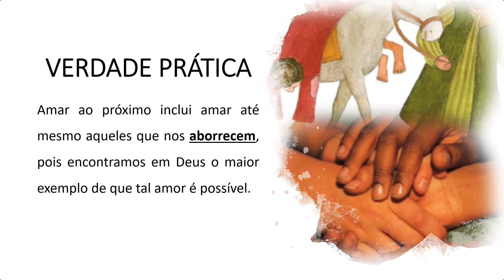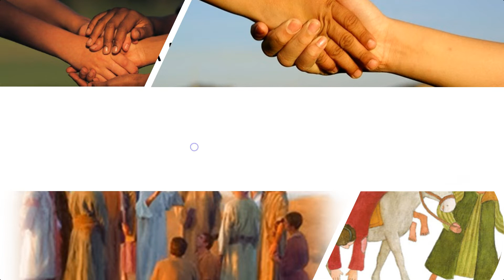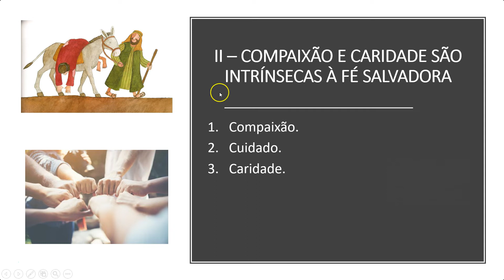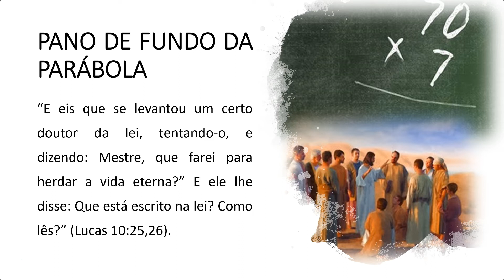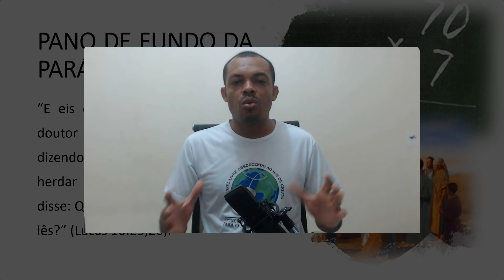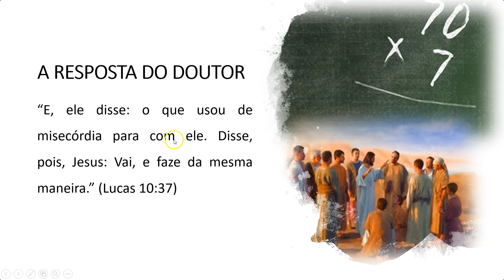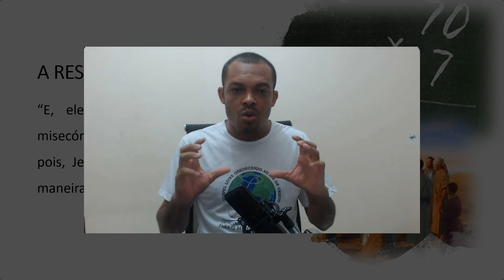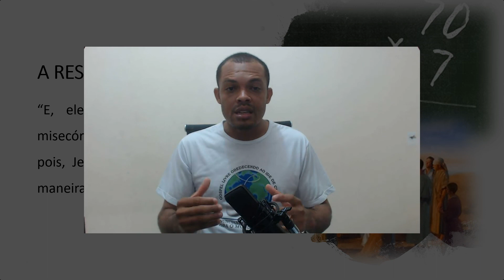LIÇÃO 8 | ENCONTRANDO O NOSSO PRÓXIMO | ESCOLA BÍBLICA DOMINICAL | CPAD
Encontrando o nosso próximo - Você já parou para pensar no quanto fazer o bem ao próximo nos faz bem? E o quanto essa palavra “Próximo” pode ser bem mais ampla do que a gente pensa? Na parábola O Bom Samaritano, podemos observar muito bem o significado das palavras bondade, compaixão e gratidão.

- Nesta parábola que vamos falar hoje, contada por Jesus e que está no Novo Testamento, ilustra o quanto a compaixão deveria ser aplicada a todas as pessoas e que o sentido do próximo deve ser muito mais amplo não restringindo ao ambiente e pessoas conhecidas a nosso redor.

- Você já conhece o propósito dessa parábola?